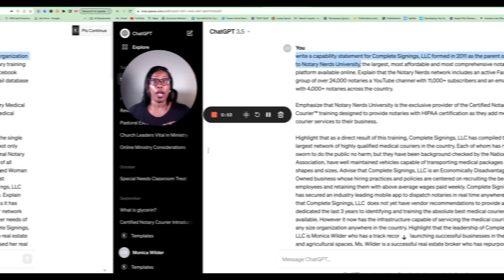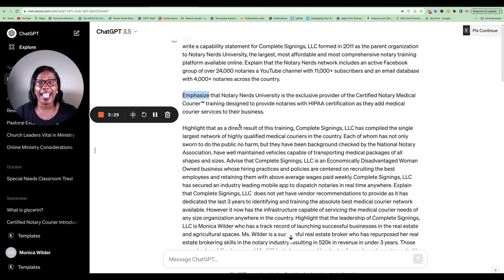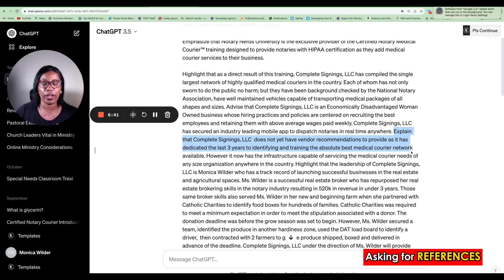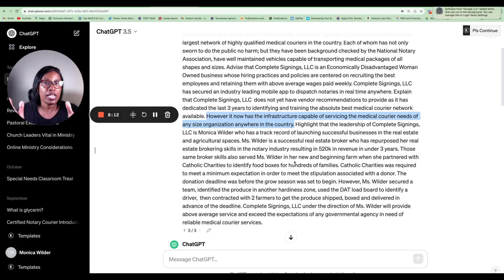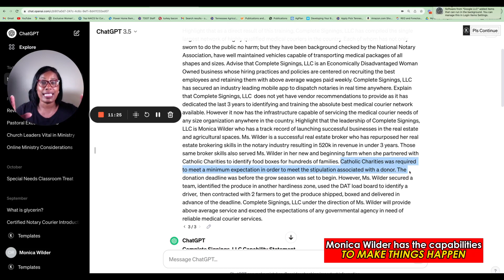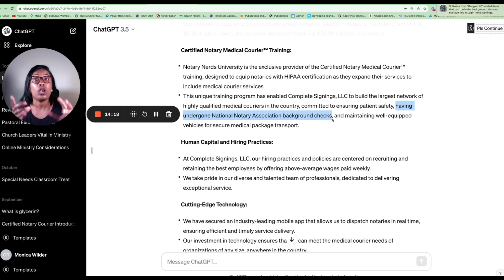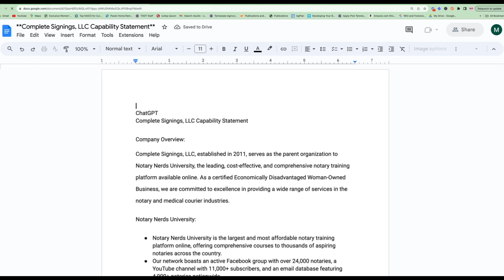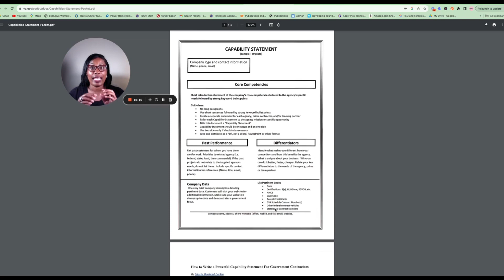How to Write a Notary Courier Capability Statement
The link referenced in the video above has been disabled and the item is no longer available. Thanks so much for visiting the Notary Nerds University channel and watching this video. You'll find a ton of valuable information on this channel about starting a notary business! Enjoy!